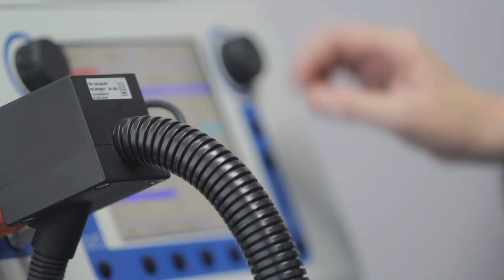How Often Should You Do TMS Therapy - Dr Kevin Murphy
In this video we talk about how often should you get TMS therapy? We sit down with Dr Kevin Murphy to go more into this